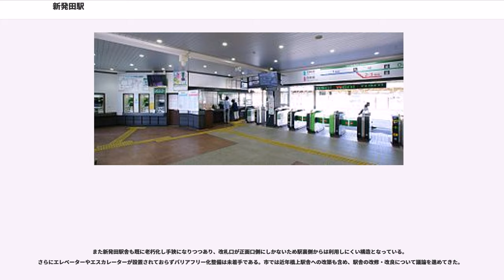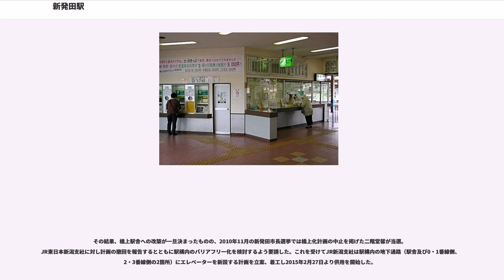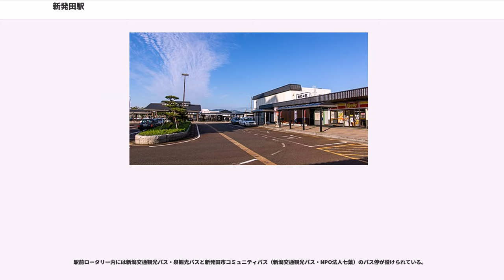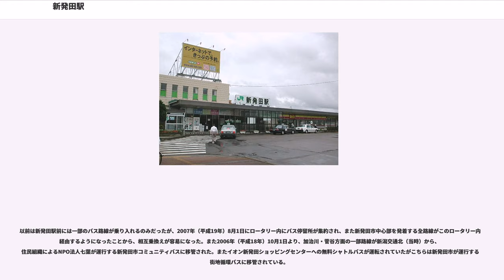新発田駅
新発田駅（しばたえき）は、新潟県新発田市諏訪町（すわちょう）一丁目にある、東日本旅客鉄道（JR東日本）・日本貨物鉄道（JR貨物）の駅である。

羽越本線を所属線として、当駅を終点とする白新線を加えた2路線が乗り入れる。1925年（大正14年）から1984年（昭和59年）まで、赤谷線も乗り入れていた。

単式ホーム1面1線（1番線）とその新潟寄りに設けられた切り欠き式ホーム1線（0番線）、島式ホーム1面2線（2・3番線）を持つ地上駅。両ホームは地下通路で連絡している。

終日社員配置駅。駅舎にはみどりの窓口・Suica等のICカード対応自動改札機・指定席券売機・自動券売機・待合室・デイリーヤマザキJR新発田駅店（Suicaショッピングサービス利用可）などがある。

かつては構内で、キオスク・新発田三新軒が運営する駅弁売店や立食いそば店が、デイリーヤマザキ部分にはJR東日本系のコンビニ「JC」を経てイートインコーナーを備えた山崎製パン系のパン屋が存在した。現在は立食いそば店のあったところに新発田市コミュニティバス・新発田市市街地循環バスの共通回数券などを販売している観光案内所とコインロッカーが設置されている。

駅舎は正面口にのみあり、改札口から直接東口へ出ることはできない。駅の東側へは駅舎外、右手にある地下自由通路を経由する。

現在、JR貨物の駅は臨時車扱貨物の取扱駅となっており、貨物列車の発着がなくなっている。

かつては、3番線外側にある側線から駅の東にある電気化学工業新発田サービスステーションへ至る専用線が分岐していた。そのため当駅には青海駅からセメントが到着していたが、2002年（平成14年）3月ごろに廃止された。

また駅舎北側の線路に沿った場所には、有蓋車用の貨物ホームが1980年代まで置かれていた。

その他、以下の専用線が存在していた。

当駅で駅弁の販売は行っていない。

かつては新発田三新軒が駅弁「えびすし」・「すき焼き弁当」などを製造・販売していたが、1995年（平成7年）に当駅での駅弁販売を取りやめた。

新発田三新軒はその後、駅構内の区画整理のため新潟駅に移転、さらに1999年（平成11年）には系列の三新軒と共同で新津駅東口近くに事務所・調理場を設けた。新発田三新軒としては新潟駅のみで駅弁の販売を行っている。

2017年（平成29年）度の1日平均乗車人員は3,595人である。
近年、利用者数は減少傾向にあり、特に2014年度は大幅な減少となった。

新発田市は元々新発田城を中心として中心市街地が形成された城下町で、明治時代以降はこの新発田駅西側を軸に市街地が広がった。また大正時代に入り、1918年（大正7年）には駅そばで大倉製糸新発田工場が操業を開始したこともあいまって、人的・物的交流がさらに盛んになった。しかし高度成長期を境にモータリゼーションが急速に進捗し、また1981年（昭和56年）に大倉製糸が新発田工場を閉鎖して撤退したのを境に、旧市街地は急速に衰退。市郊外にはその後新発田バイパス、新発田南バイパスなど幹線道路の周辺にロードサイド型店舗やコモタウン、イオン新発田ショッピングセンターなど大型ショッピングセンターが相次いで出店した一方で、この間に旧市街地は地元デパートのハヤカワ本店をはじめダイエーカネダイ新発田店、ジャスコ新発田店等の大型店が相次いで閉店したのに加え、商店街の店舗も閉店が相次ぎ今ではシャッター通りとなり、さらに大倉製糸撤退後の遊休地も具体的な活用策が長年決まらないなど、徐々に空洞化が進んでいた。また急速な宅地化によって住宅が密集するなどして防災上の問題が生じたのに加え、駅周辺も駐車場が不足して交通量の増加に対応しきれなくなるなどといった状況に陥りつつあった。

こうした中、老朽化が進んでいた新潟県立新発田病院（当時中央町の新発田郵便局の前に立地、2006年（平成18年）11月1日現在地へ移転）の旧大倉製糸工場跡への移転・新築が決まったのに合わせ、新発田市では駅前周辺地区の大規模な区画整理を行う再開発事業に着手。新発田駅と県立病院の予定地を中心とした地区で、老朽化が進み密集していた店舗・住宅を撤去し、区画を整理して道路を増設した他、駅前広場の拡張などが行われた。新発田駅ではこの間、同年6月にロータリーを一旦駅舎北側（村上寄り、旧貨物ホーム跡）へ仮...